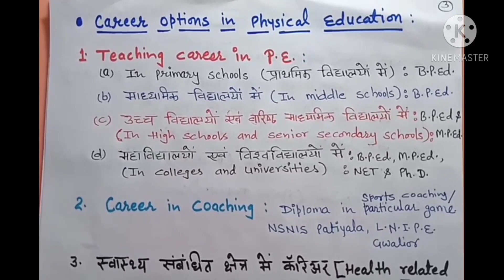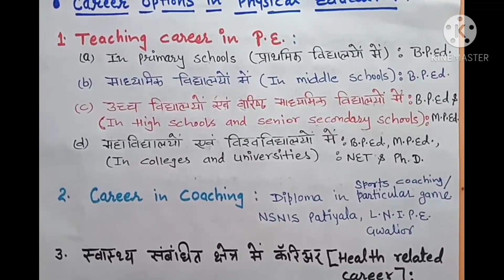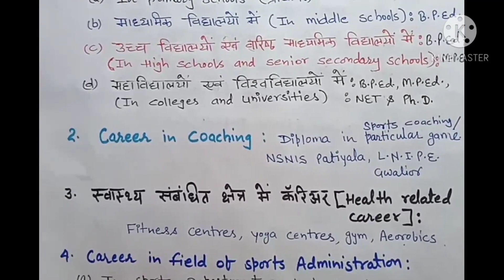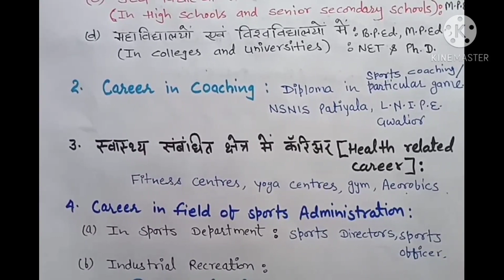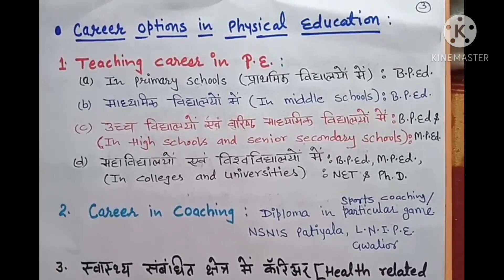Class 11th, Unit 1st, Career options in Physical Education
Unit 1st ,Changing Trends and Career in Physical Education